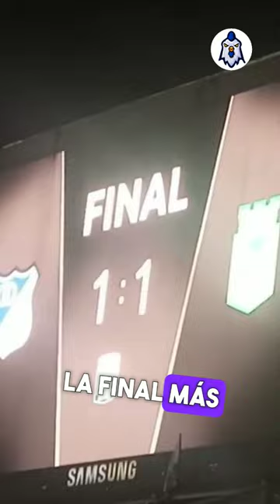MILLONARIOS VS NACIONAL: ¿QUÉ EQUIPO HA GANADO MÁS FINALES? 🤔🏆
Millonarios y Atlético Nacional definen al equipo más grande del fútbol colombiano.

Se confirmó la final de Copa Colombia 2023 entre embajadores y verdolagas. Esta, será la quinta final entre ambos equipos en toda su historia.

La primera final entre ambos clubes se dio en la Copa Merconorte 2000. La ida terminó sin goles y en Medellín el local ganó 2 a 1 consagrándolo campeón.

La segunda final se dio en la Copa Colombia 2013. En Bogotá el resultado fue dos a dos y en Medellín 1 a 0 a favor de los verdes.

La tercera final se dio en la SuperLiga 2018, donde Millonarios se consagró campeón en Medellín con un golazo de Roberto Ovelar.

La final más reciente y más importante fue la de Liga 2023, donde los embajadores dieron la vuelta olímpica en Bogotá tras vencer por penaltis al club antioqueño.

La gran final de Copa Colombia 2023 será el desempate en definiciones entre Millonarios y Nacional, y sobre todo, definirá la grandeza entre los dos clubes con más hinchadas en el fútbol colombiano.